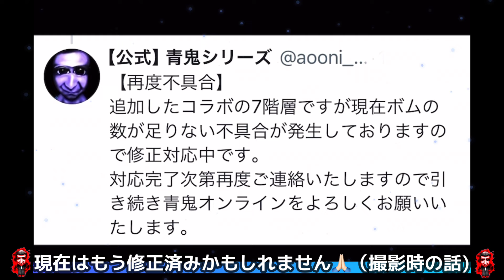【青鬼オンライン】天竺編《黒川イザナ》登場！東リベ｢コラボの塔7階｣｢青鬼進撃！百鬼夜行｣新ガチャ・逃走中も追加！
7:39 東リベコラボの塔7階挑戦！

7/19（金）から
東京リベンジャーズコラボ後半スタート！
逃走中後半チャレンジスタート！
新シーズンスタート（沖縄）スタート！
スキンショップ更新！
百鬼夜行（青鬼進撃）東リべ編スタート！
佐野エマのメダルガチャスタート！
天竺編の青銭ガチャスタート！
などなど
盛りだくさんすぎる夏休みモードが始まりました！
多すぎますって...
若干のバクも発生しているため
急遽順番を変えての撮影だったため
今回は青鬼進撃より百鬼夜行「羽宮一虎」に挑
戦！
更に修正途中の東リベの塔7階にも挑戦！
今後は
天竺編のガチャ、東リベコラボの塔7階などの動画を予定しています！
さあ頑張らないと...
一緒にできるだけがんばりましょー！

鬼＃東リべ＃東京リベンジャーズ

広告なしなので作業やプレイのお供に！

○まぁまぁおもしろかったかも！